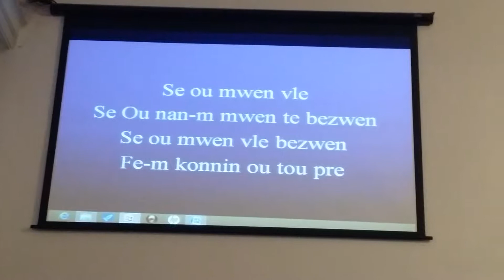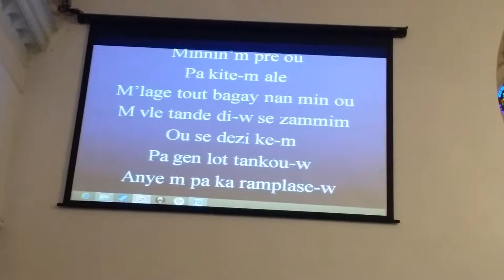Trenton Tabernacle 11/16/14, Sr Chantal, Adoration